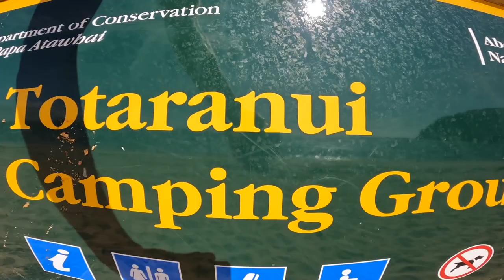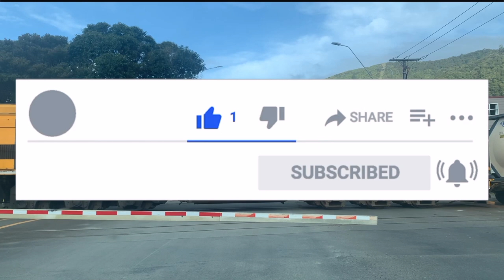New Zealand Bikepacking, Pohara to Riwaka via Able Tasman. October 2022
Bikepacking in New Zealand South Island. We rode from Pohara in Golden Bay to Totaranui Beach at the northern end of the Abel Tasman National Park. From there we took a water taxi to Kaitereteri from where we rode back to the car at a lodge in Riwaka, close to Motueka on full suspension mountain bikes. A trek Fuel EX 9.9 and a Santa Cruz Tallboy.

Our journey took us past Liger Bay, Tata Beach and Wainui Bay. After lunch we joined the Great Taste Trail for a few kilometres, rendezvoused with the car and drove to Picton, along Queen Charlotte Drive, staging for the next day's adventures.

A list of the gear I used, with links to manufacturer websites:
Tailfin Aeropack:

Bar extender

Packing List:

Tools
EDC
Pocket knife
Small pliers
Tyre Leaver x 2

Inner tube
Tyre plug kit and bacon
Patch kit
Sidewall repair patches
Valve core remover
Spare valve core

Presta to shrader adapter

Sealant
2 x Compressed air cartridges
Spokes
Spare Derailer hanger
Tape (Electrical and gaffer and sail)

Cable ties
Ski straps x 4
Nylabond sewing Thread

Curved needle
Brake pads

Fibrefix
Super glue

Electronics
Garmin Edge 520 Plus

PLB
Bike light front and back
Headlamp
Battery pack

Sleeping
Tent
Sleeping pad
Quilt
Silk Liner
Inflatable pillow

Cooking
MSR Pocket Rocket

Fuel
Sea to summit x cup, coffee filter and XL bowl,
Cutlery
, X pot

Lighter

Packing system:
Tailfin Aeropack
Revelate Handle Bar Roll
Revelate Mag Tank
Revelate Jerry Can
Event backpack

Hydration
2 x bottles on bike

Water filter

Toiletries
Sudo cream
Bug spray (Peacefull sleep stick)
Microfiber towel
Toothbrush
Toothpaste
Anti inflam
Paracetamol
Lip Balm
Toilet Paper

Clothing
Helmet
Glasses (Photo chromic?)
Gloves
Warm gloves (Sealskinz)

Bike shoes
1 x bib chamois
1 x bike shorts

2 x merino short sleeve
1 x merino long sleeve
1 x merino long pants
2 x smart wool socks
Waterproof pants
Rain jacket
Merino under pants

Board Shorts
Jandals
Down jacket
Woolie hat

Camera:

Gopro

Insta360

Drone
Iphone

Ixus + spare batteries
GoPro mounts
Tiny tripod
Cables and chargers